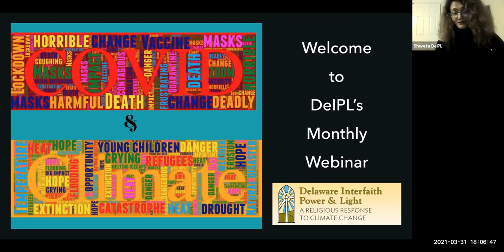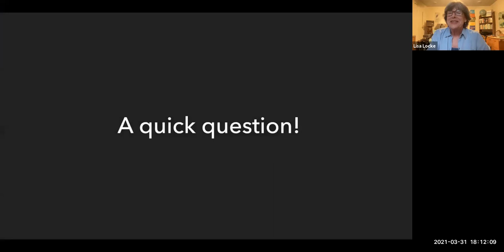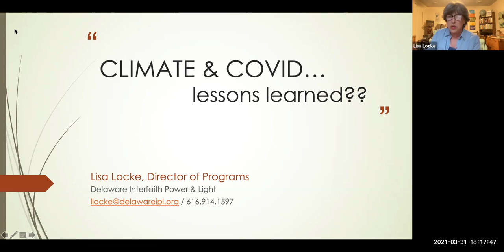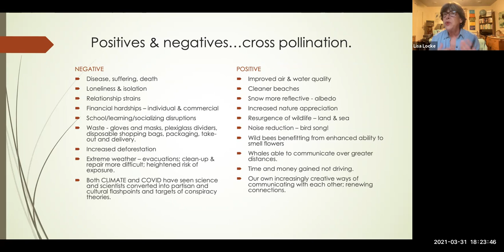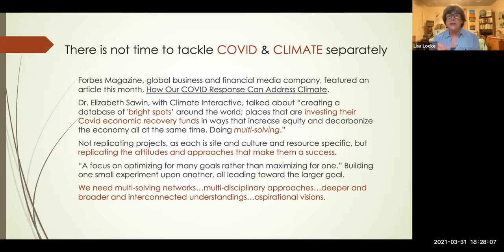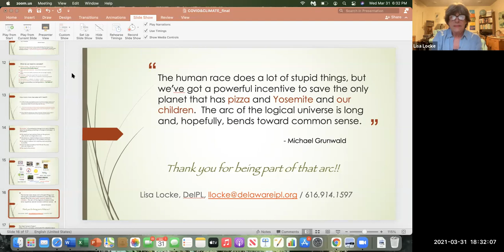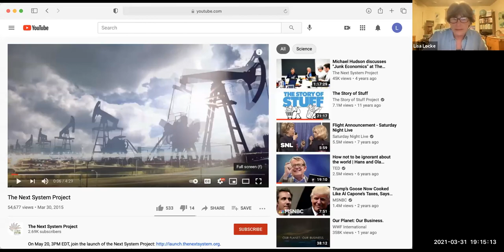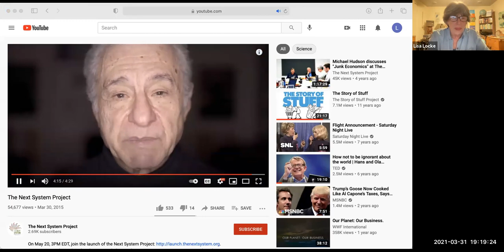Covid & Climate- Lessons Learnt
Join us for Delaware Interfaith Power and Light's monthly webinar as we explore lessons learned over this past most difficult of years. How might they spark our imagination and inspire revolutionary (in the best sense) thinking - multi-solving networks …multi-disciplinary approaches…aspirational visions.
In this webinar, our guest speakers will discuss:

Lisa Locke, Director of Programs, DeIPL, will explore the connections between COVID and Climate, what we have learned over the past year, and how that might inspire a bold, new approach to healthy living.
Dr. Alan Greenglass, Retired Primary Care Physician,  will shed some light on the global picture and share insights on health disparities within our public health system in dealing with the crisis.
LaVaida Owens-White, Faith Community Nurse, DeIPL Board Member, will talk about disproportionate impacts of covid and climate change on black and brown communities, also how our faith and spiritual connections can help us fight the crises situation.